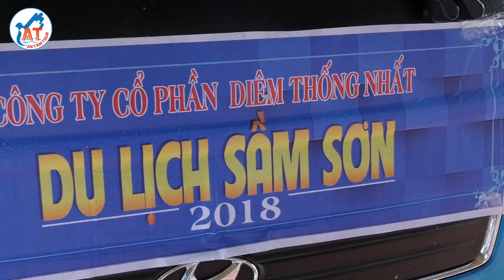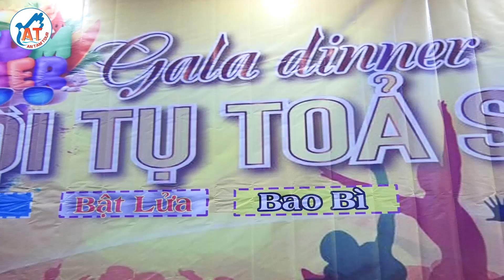DIÊM THỐNG NHẤT - TEAM BUILDING & GALA DINNER - SẦM SƠN 2018